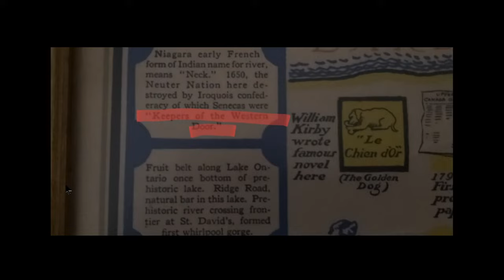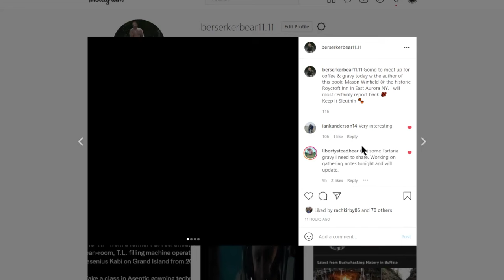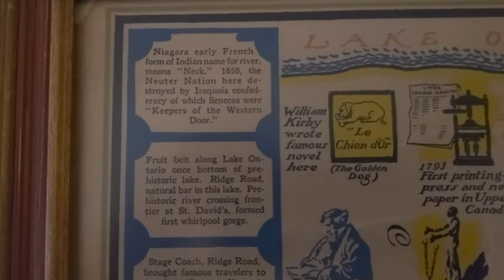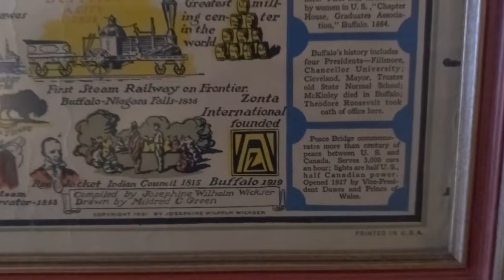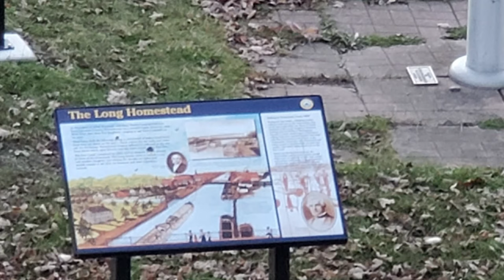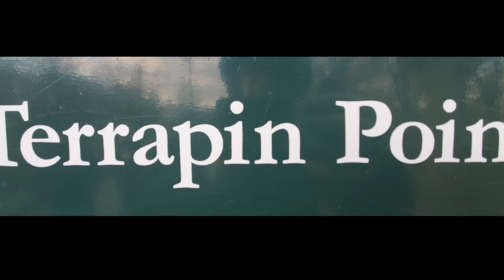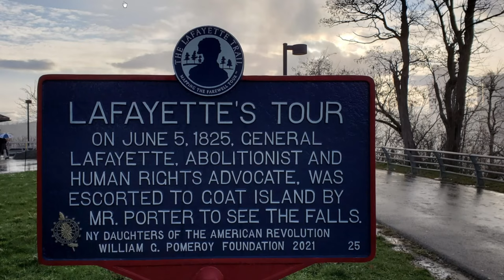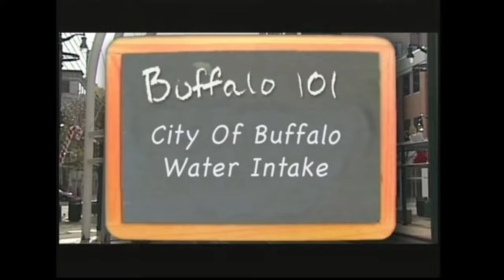Bushwhacking History in Buffalo - the Western Door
A sleuth of the Western Door & more to come. From Old Fort Porter, the emerald channel & windmills in the mist.. to rust-belt era industry, ancient infrastructure & the toppled tower of Terrapin... the work has just begun...